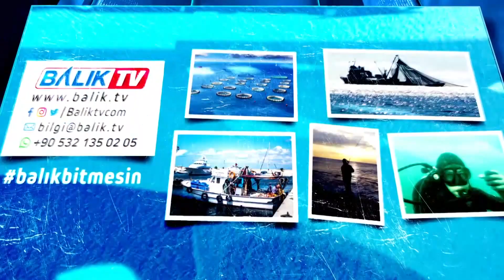ASOF - Amatör ve Sportif Olta Balıkçılığı Federasyonu Kuruluş Hikayesi | Balık TV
Amatör ve Sportif Olta Balıkçılığı Federasyonu (ASOF) kuruluş hikayesini ASOF Yönetim Kurulu Başkanı Sn. M.Serkan İnanç ve Başkan Yardımcısı Sn. Özden Aydın Şimşek'ten dinledik.

ASOF Kimdir?
ASOF Ne zaman kuruldu?
ASOF'un kuruluş hikayesi?
ASOF nedir?

İyi seyirler...